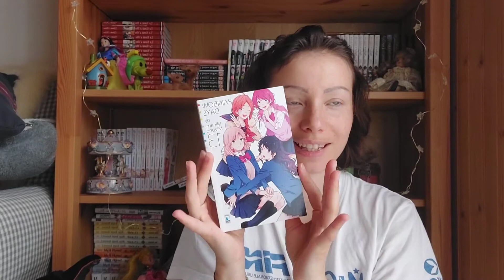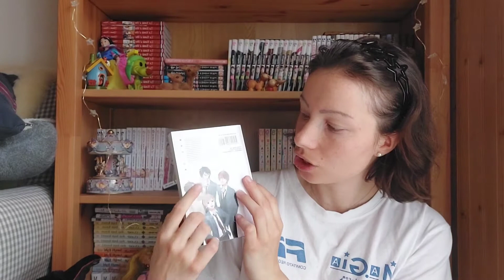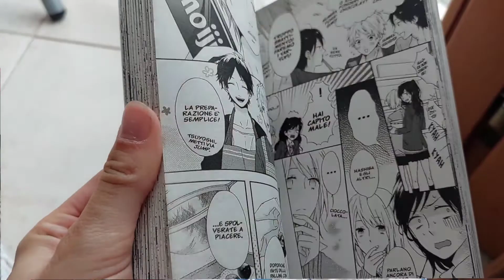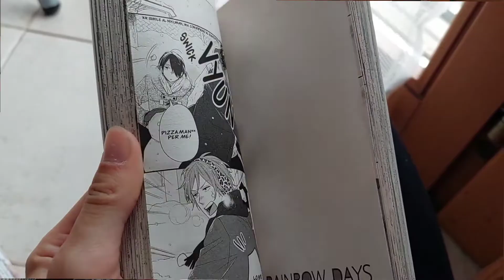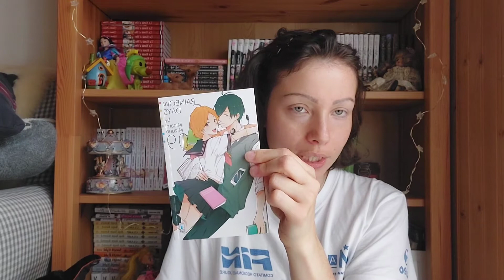Recensione Manga: Rainbow Days 🌈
Buongiorno ☕️